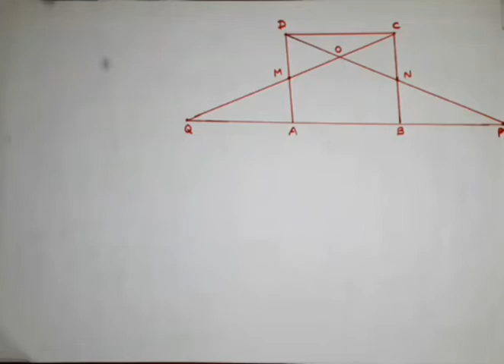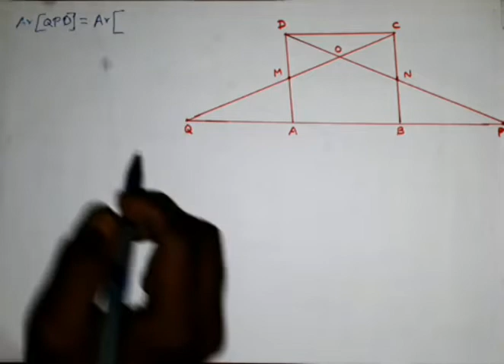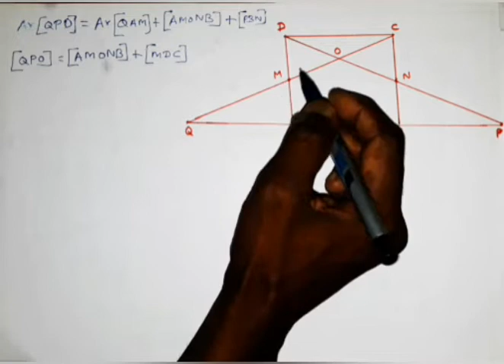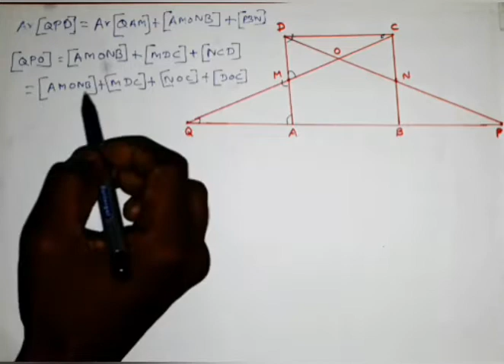9th Maths Ex 4.2 Question 11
In parallelogram  ABCD of the accompanying diagram,  line  DP  is drawn bisecting  BC at  N  and meeting  AB  (extended)  at  P.    From  vertex  C,  line  CQ  is  drawn  bisecting  side  AD  at  M  and meeting  AB  (extended) at  Q.    Lines  DP  and  CQ    meet at  O.   Show that the area of triangle  QPO is  9/8 of the area of the parallelogram  ABCD.